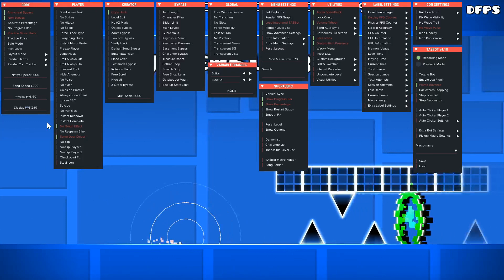МАРАФОН МОИХ ЧЕЛЛЕНДЖЕЙ💎